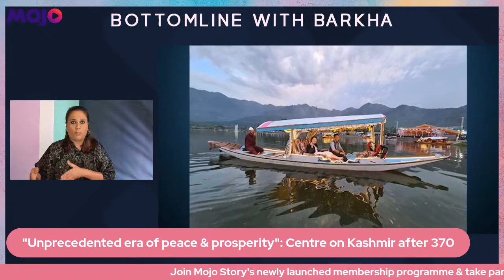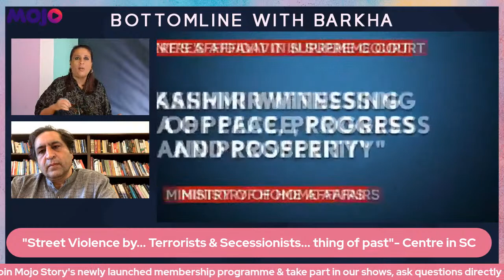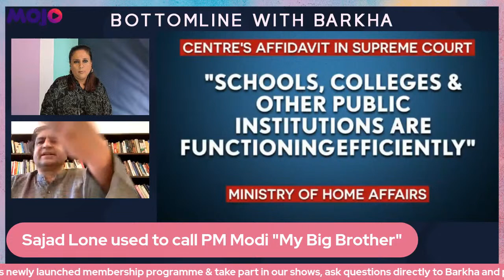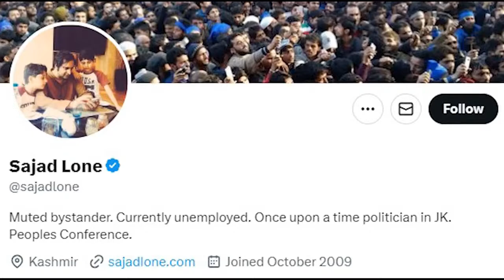Kashmir & 370 Petition in Supreme Court I "Political Class Humiliated" I Sajad Lone I Barkha Dutt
People's Conference Chairman Sajad Gani Lone speaks to Barkha Dutt on PM Modi, Article 370 case in the Supreme Court, targeted killings in the valley, the demand for assembly elections in Kashmir and the demand for restoration of J&K's statehood.